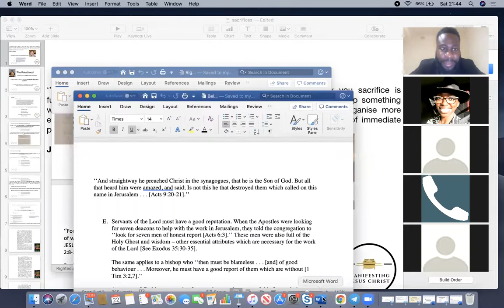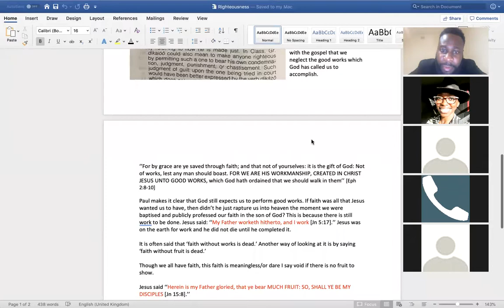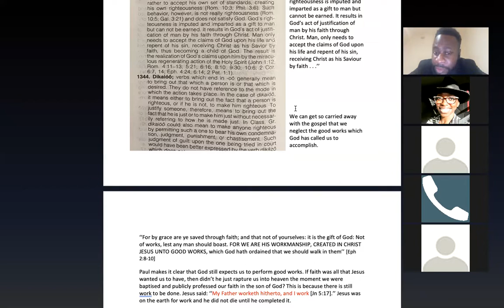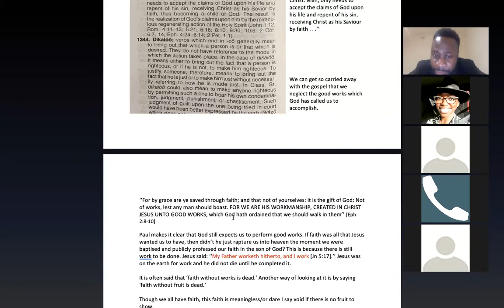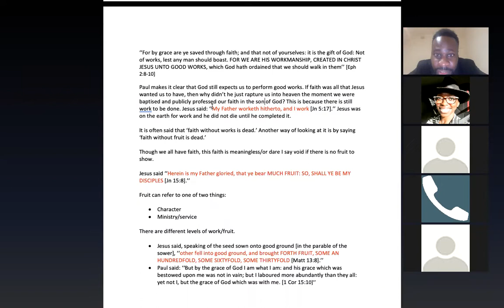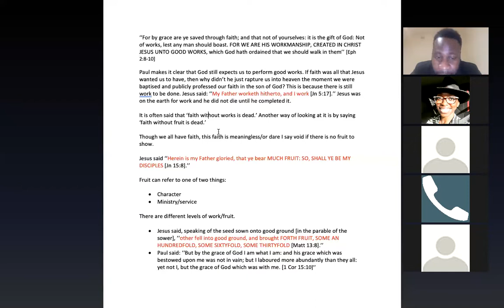Returning to the Presence of God